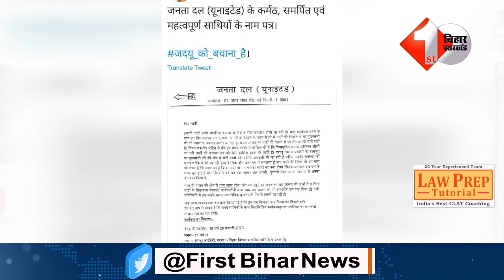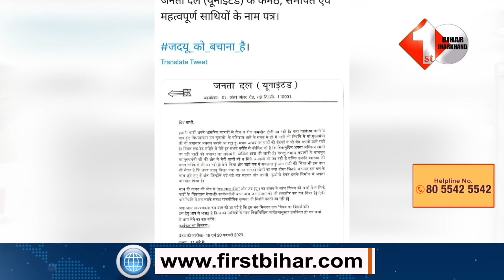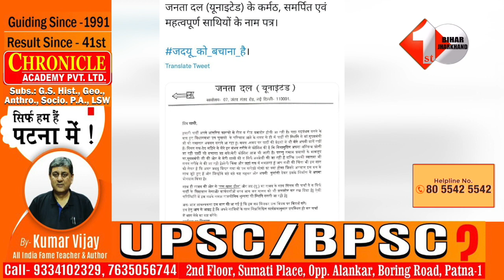Breaking News Upendra kushwaha ने JDU से अलग होने का कर लिया फैसला ! ,टूटेगी नीतीश की पार्टी ! ..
Other Trending Videos:

 1. Chirag ने एक बार फिर Nitish को कर दिया ब 'र्बाद, JDU के 29 नेताओं को कर लिया अपनी पार्टी में शामिल

2. Arrha में Sampoorna Kranti Express का ठहराव होने का RK Singh ने दिखाया हरी झंडी

3.KK पाठक के गाली गलौज का एक और वीडियो हुआ वायरल Tejashwi ने कहा ऐसी चीजें बर्दाश्त करने लायक नहीं